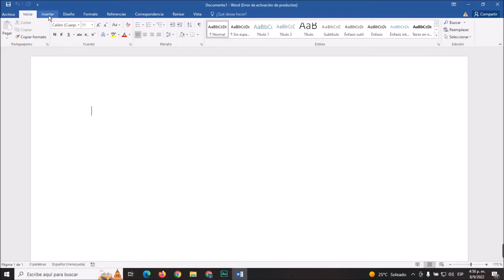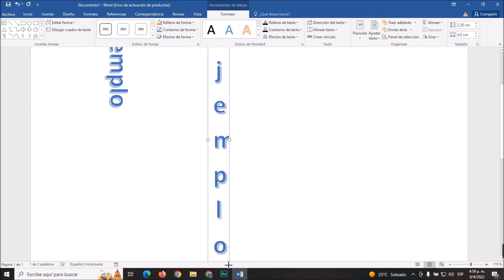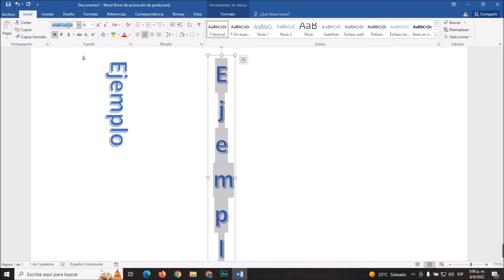Cómo poner mis textos de forma vertical en WORD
En este video descubre cómo poner tus textos de forma vertical en WORD. En el Canal Descubre Cómo Hacerlo encontrarás el mejor contenido. ¡No te lo puedes perder!